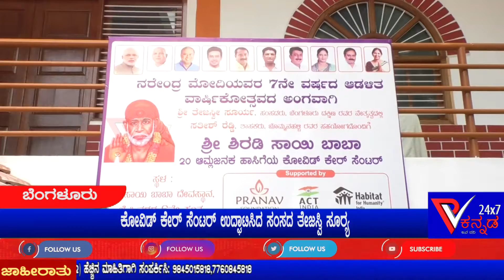ಬೊಮ್ಮನಹಳ್ಳಿಯಲ್ಲಿ ದಿನಸಿ ವಿತರಿಸಿದ ಶಾಸಕ ಎಂ. ಸತೀಶ್ ರೆಡ್ಡಿ FOOD KIT DISTRIBUTION BY MLA M.SATHISHREDDY